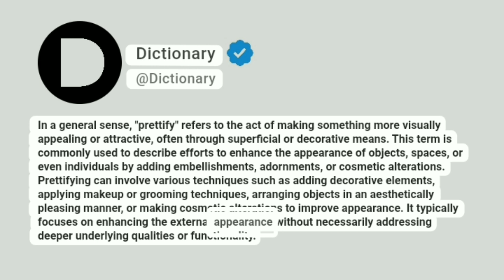Prettify Meaning In English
In a general sense, "prettify" refers to the act of making something more visually appealing or attractive, often through superficial or decorative means. This term is commonly used to describe efforts to enhance the appearance of objects, spaces, or even individuals by adding embellishments, adornments, or cosmetic alterations. Prettifying can involve various techniques such as adding decorative elements, applying makeup or grooming techniques, arranging objects in an aesthetically pleasing manner, or making cosmetic alterations to improve appearance. It typically focuses on enhancing the external appearance without necessarily addressing deeper underlying qualities or functionality.